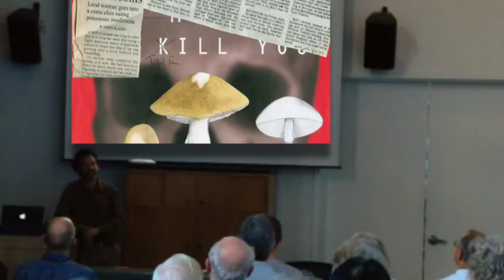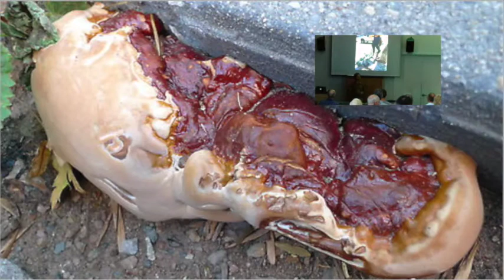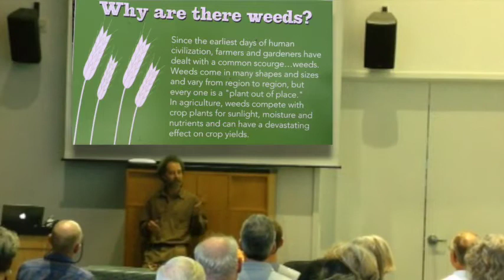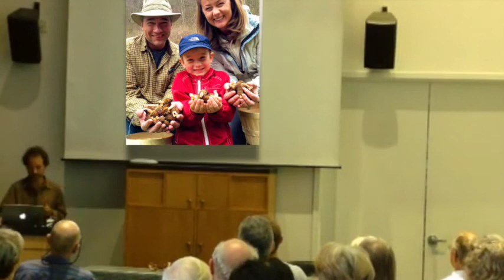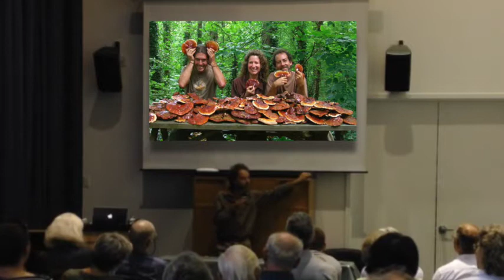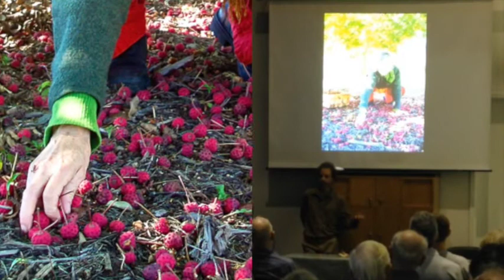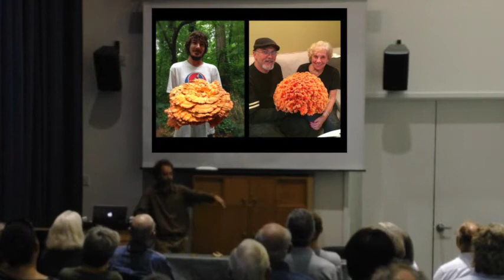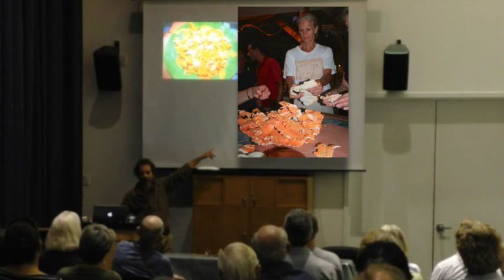"Home-Land Security," U.S. Botanic Garden, 9/11/14